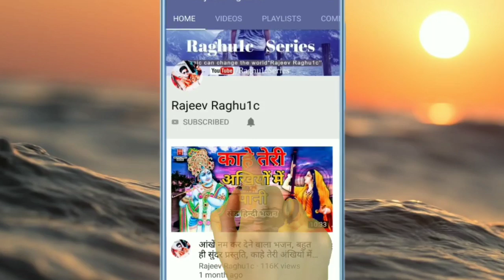सखी री मोहे लागे वृंदावन नीको/राजू नरवरिया/Lage Vrindavan Neeko/Hindi Bhajan 2019